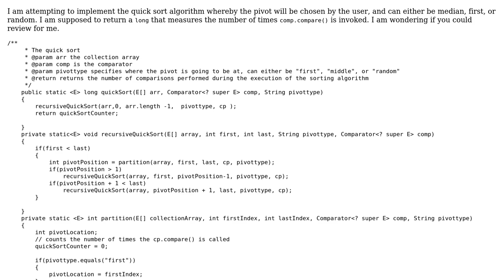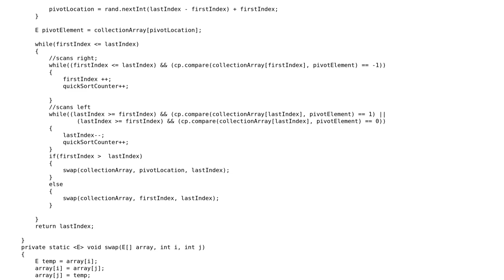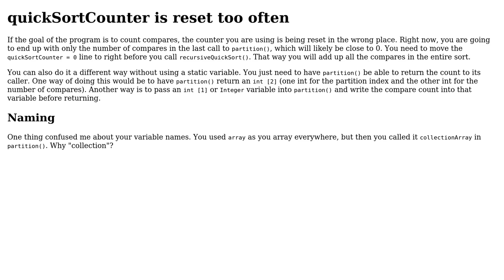Implementing quicksort with pivot of first, median or random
With thanks & praise to God, and with thanks to the many people who have made this project possible! You are responsible for your own actions.